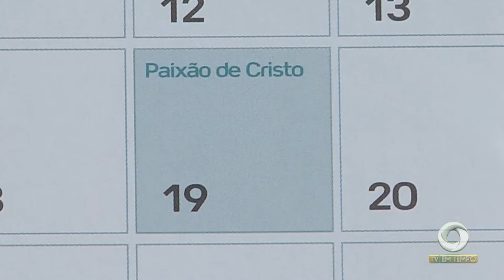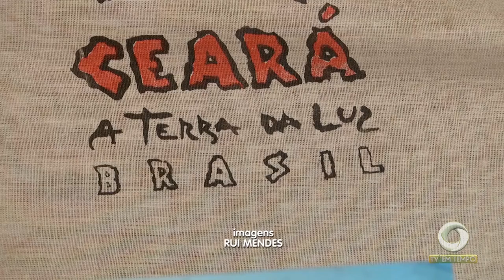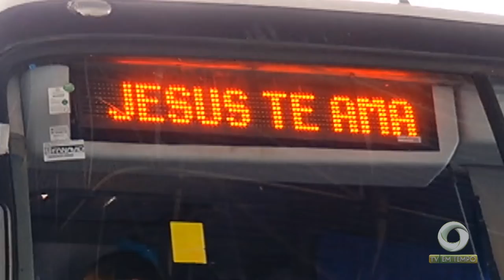Feriados prolongados agrada brasileiros felizes mas preocupa indústria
03º BLOCO JORNAL 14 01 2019 - Feriados prolongados agrada brasileiros felizes mas preocupa indústria